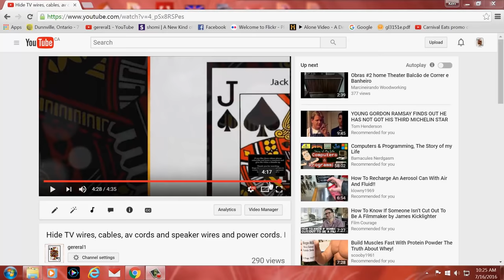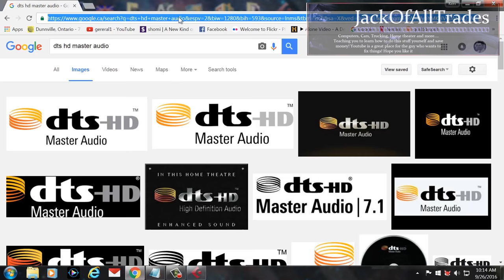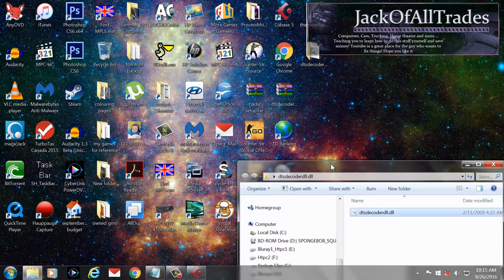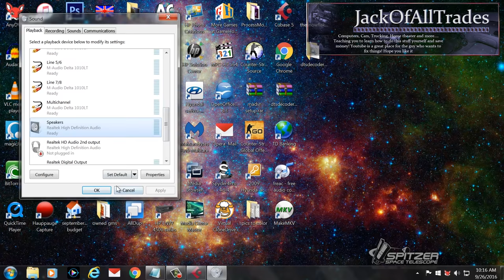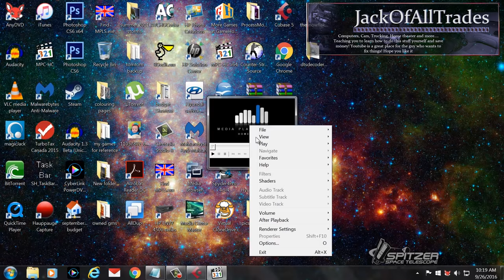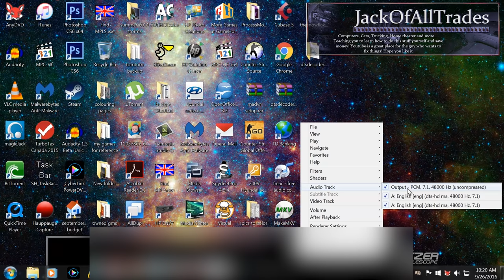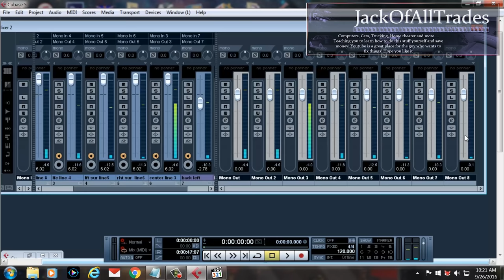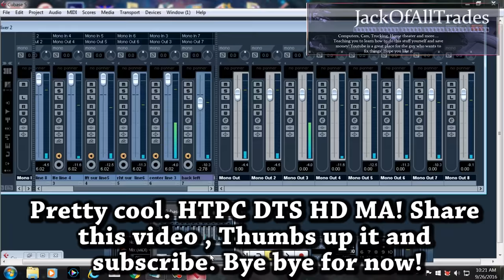DTS-HD MA 7.1 AND TRUE-HD 7.1 decoding in MPC to 7.1 LPCM This completes pimping my htpc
Today I will show you how to play DTS-HD MA 7.1 and TRUEHD audio thru MPC to port out the decoded audio to 7.1 RCA jacks on your motherboard or sound card with 7.1 jacks. This allows me to run 7 RCA outs to my denon amp that takes 7 ins and an LFE in to send to my 7.1 klipsch speaker system. Most amps do not have 7.1 ins so this can apply to a 7.1 computer speaker system as well. VLC can do this only up to 5.1 but this method will output dedicated 7.1 LPCM. The only player that can do this is powerdvd so if you use mpc this video will help. MKV you use to have to extract the core dts and hae the dtshd ma seperate but you no longer need to do this. You can play the original track this way to get 7.1 LPCM or use toslink or spdif and mpc will downconvert to 5.1. I perfer the 7.1 DTSA-HD MA decoding from mpc. My amp does not have hdmi ins so this is a way to enjoy 7.1 with older equipment. 75wx7 is very load. My sub is 400w and this system kicks ass. With my 1010lt sound card I can actually adjust levels of each speaker but have them match the input and output. The key is this uses the realtek sound driver so you can take advantage of the bass management which is IMPORTANT to set the sound levels in your system as the outputs go to 7 amps that have no processing. The computer or HTCP become the brain of the system.

Below is the link to download the .DLL off my server

Watch madvr with mpc to allow truehd 7.1 and dtshd ma 7.1

Update Dec 21/2016:
Please note to get TRUE HD 7.1 as well as dtshd ma 7.1 requires the my madvr lav filter package to do truhd 7.1 as well
In audio prefrences in MPC you can set to SYSTEM instead of speakers and it WILL SWITCH AUTOMATIC when you do it with playback devices on the speaker icon on your desktop for playback!

and you MUST add it to external filters and set perfer! I tested this with a true hd 7.1 signal and confirmed today that dtshd 7.1 and truehd 7.1 are possible over lpcm so you do not need HDMI to setup the ultimate hdpc.The audio coming thru realtek out of motherboard is true 7.1 sound verified by 8 channel sound mixer.